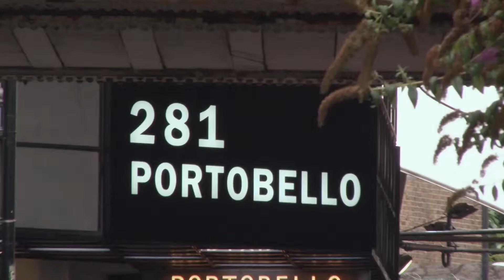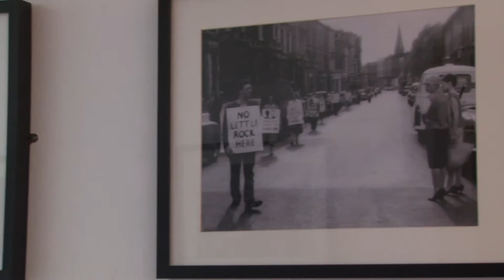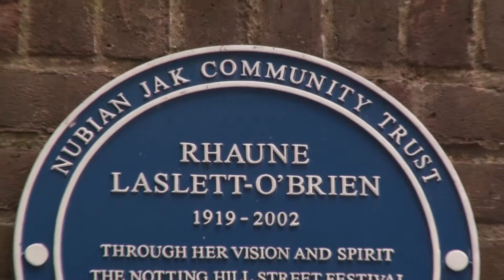Feature: Carnival Pioneers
CARNIVAL PIONEERS DAY
When you think of Notting Hill carnival, you think Young people, street culture, and huge sound systems. Jordaan Shelley was most interested in the women who were once at the forefront of the parade, and who kept carnival alive. Jordaan went down to Portobello road to find out more about the women pioneers, who were born and bred into carnival.